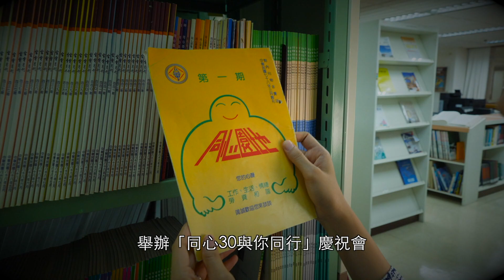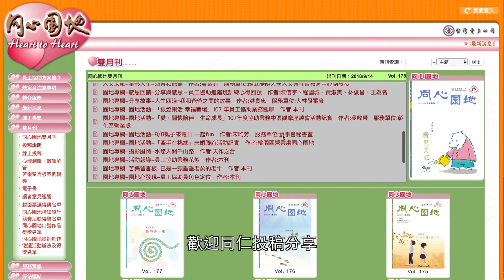同心園地30周年活動開跑！期待您的參與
台電有個特別的組織，叫作「同心園地」，是由於台電工作具有高風險性，藉由互相關心身邊的同事，進而讓同仁在良好的情緒下工作，而成立的互助性組織。而今年同心園地即將成立滿30年了，也即將舉辦一系列的慶祝活動，歡迎大家一起來參與！